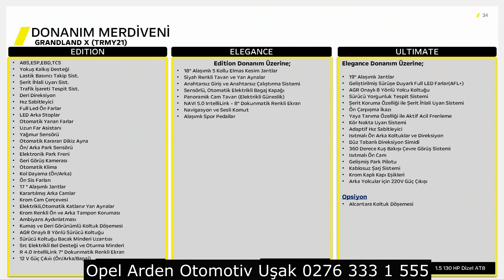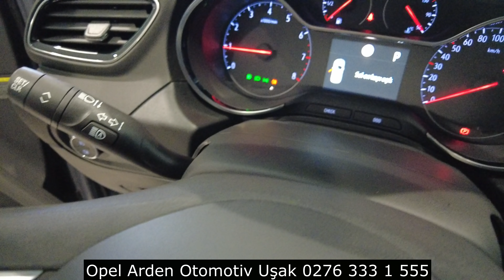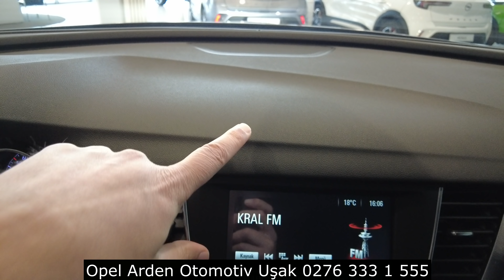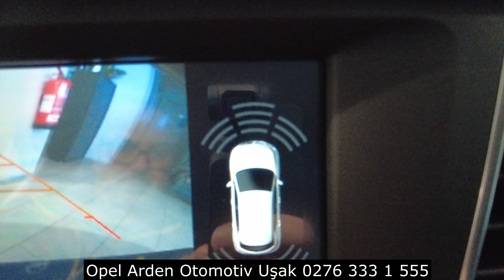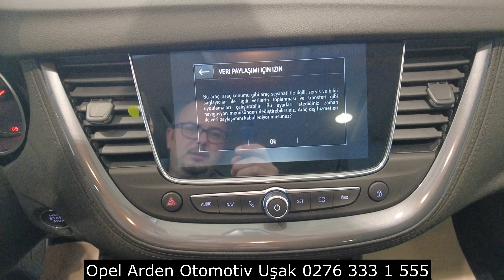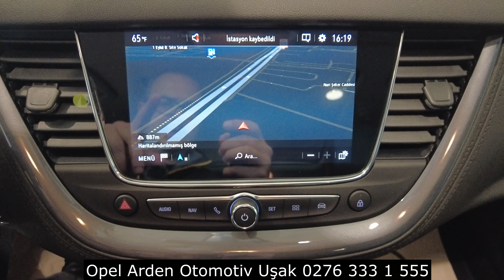OPEL GRANDLAND X SON FIRSAT CAZİP FİYATLAR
2021 opel corsa,2021 opel astra hb,2021 opel crossland ,2021 opel grandland x ,2021 opel combo,2021 opel zafira, 2021 opel vivaro, 2021opelmokka,2021  insignia fiyatlar özellikler donanımlar yakıt tüketimi

Corsa 1.2 100 HP AT8 EDITION Benzinli Otomatik AT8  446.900
Corsa 1.2 75 HP MT5 ELEGANCE Benzinli Manuel MT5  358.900
Corsa 1.2 100 HP AT8 ELEGANCE Benzinli Otomatik AT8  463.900
Corsa 1.2 130 HP AT8 ULTIMATE Benzinli Otomatik AT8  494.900

Mokka 1.2 130 HP AT8 ELEGANCE Benzinli Otomatik AT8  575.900
Mokka 1.2 130 HP AT8 GS LINE  Benzinli Otomatik AT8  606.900
Mokka 1.2 130 HP AT8 ULTIMATE Benzinli Otomatik AT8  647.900

Crossland 1.2 130 HP MT6 ESSENTIAL Benzinli Manuel MT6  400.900
Crossland 1.2 130 HP AT6 ESSENTIAL Benzinli Otomatik AT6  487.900
Crossland 1.2 130 HP AT6 EDITION Benzinli Otomatik AT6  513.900
Crossland 1.5 120 HP AT6 EDITION Dizel Otomatik AT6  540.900
Crossland 1.2 130 HP AT6 ELEGANCE Benzinli Otomatik AT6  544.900
Crossland 1.5 120 HP AT6 ELEGANCE Dizel Otomatik AT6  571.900

Insignia 1.5 122 HP AT8 ELEGANCE Dizel Otomatik AT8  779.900
Insignia 1.5 122 HP AT8 EXCLUSIVE Dizel Otomatik AT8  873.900

Combo Life 1.5 102 HP MT6 EDITION Dizel Manuel MT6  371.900
Combo Life 1.5 130 HP AT8 EDITION Dizel Otomatik AT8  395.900
Combo Life 1.5 130 HP AT8 ELEGANCE Dizel Otomatik AT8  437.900
Combo Life 1.5 130 HP AT8 ULTIMATE Dizel Otomatik AT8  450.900

Combo Cargo 1.5 102 HP MT6 EDITION Dizel Manuel MT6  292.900
Combo Cargo 1.5 102 HP MT6 ELEGANCE XL Dizel Manuel MT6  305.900

Vivaro  Cargo 2.0 145 HP MT6 EDITION XL Dizel Manuel MT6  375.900
Vivaro City Van 2.0 145 HP MT6 ELEGANCE XL Dizel Manuel MT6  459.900

Zafira Life 2.0 180 HP AT8 ELEGANCE XL Dizel Otomatik AT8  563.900

WEB WHATSAPP HATTIMIZ : 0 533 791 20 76

Kredi Durumunuzu Öğrenmek için altta ki linkten kontrol edebilirsiniz.

instagram sayfamız

opel astra 2022 opel mokka e opel laubfrosch